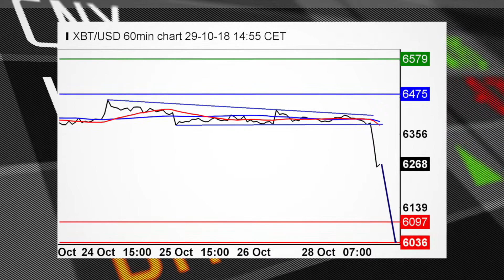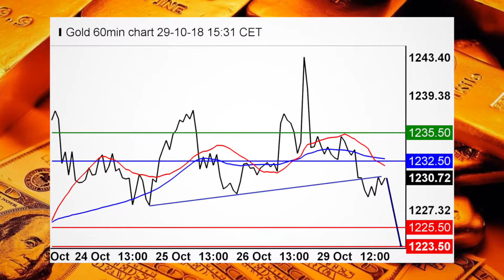Dollar rally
US stocks join the global equity rally, but the dollar stands alone in its own.